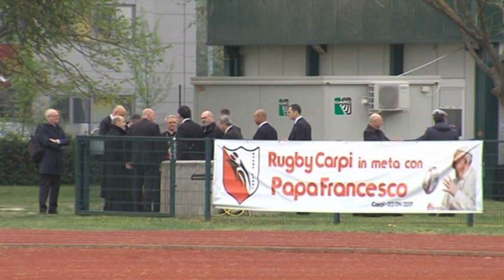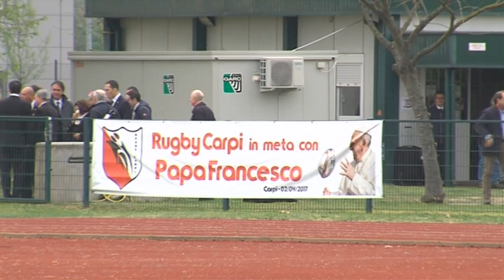Arrivo di Papa Francesco a Carpi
Servizio di TRC - Modena - 2 aprile 2017